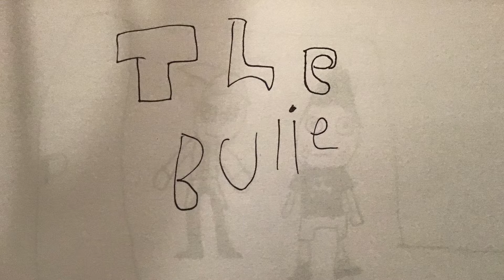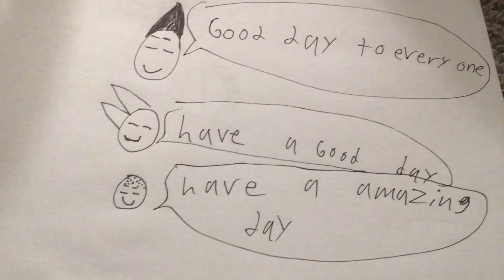BOB AND MICK EPISODE 4 The bully